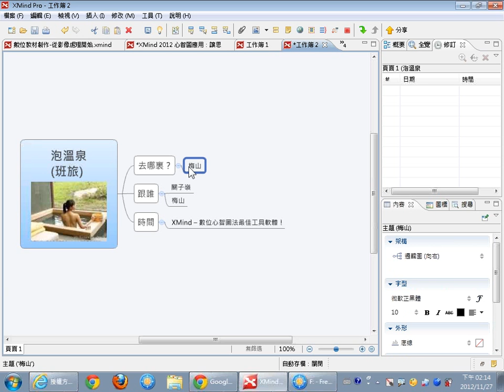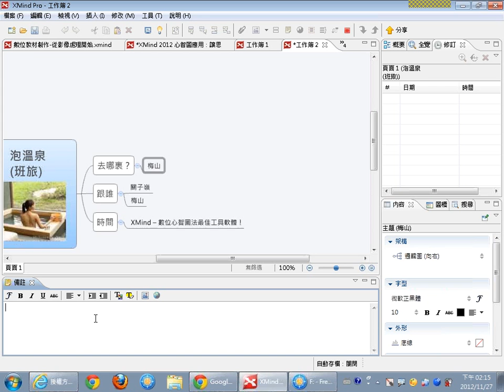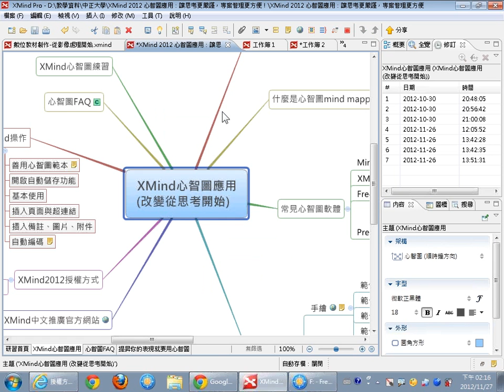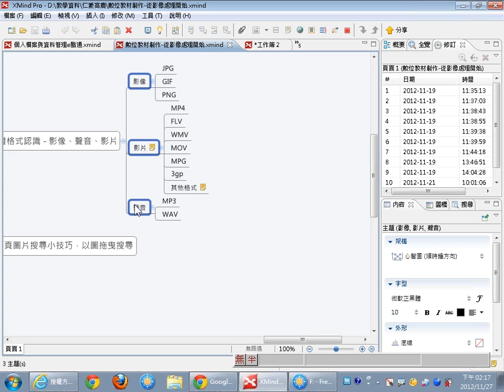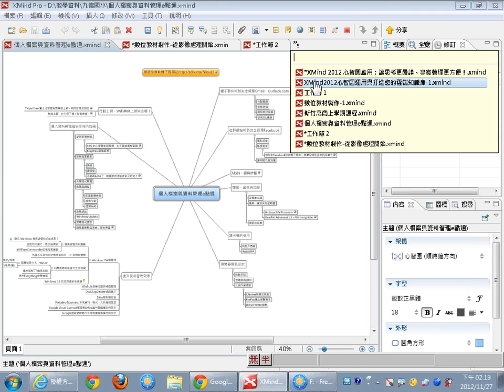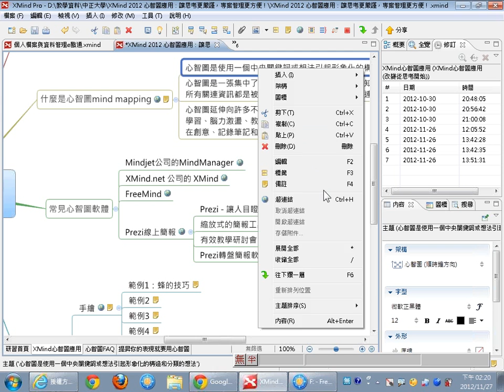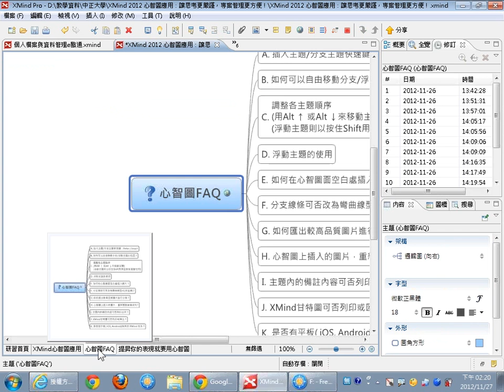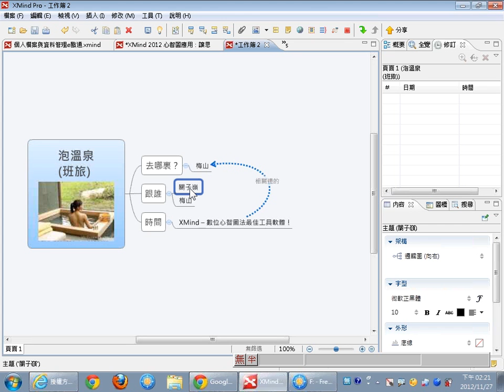06XMind基本操作：備註、關連線、外框、超連結、附件